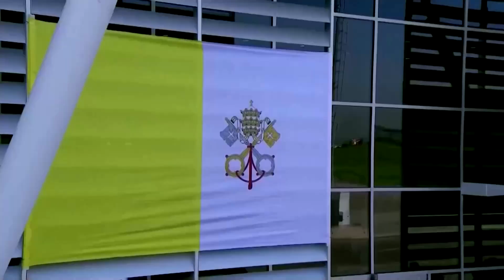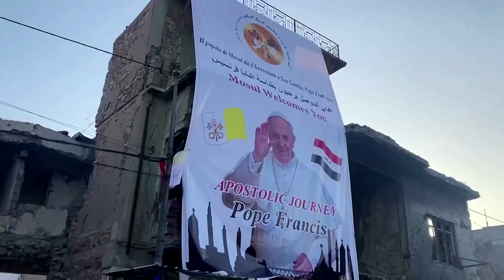Irakreise fortgesetzt: Papst besucht Mossul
Am dritten Tag seines Aufenthaltes besuchte der Pontifex unter anderem die ehemalige IS-Hochburg Mossul im Norden des Landes.